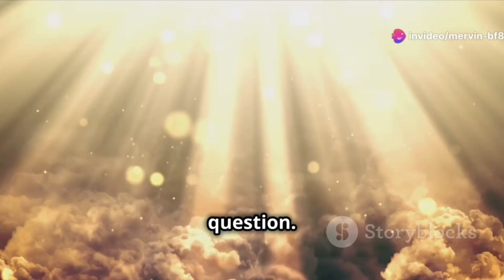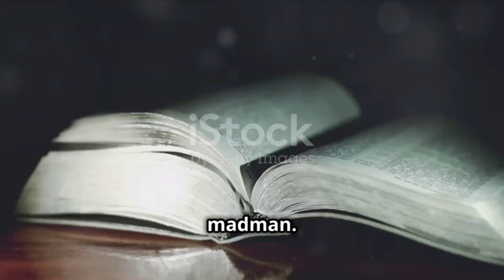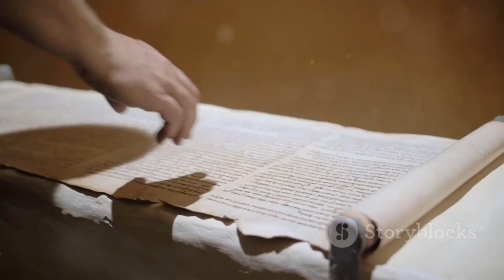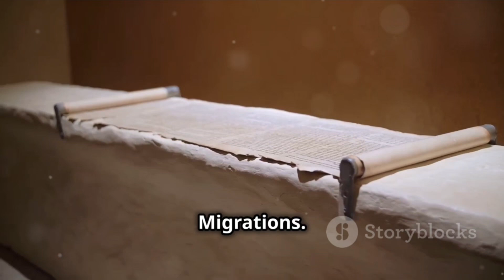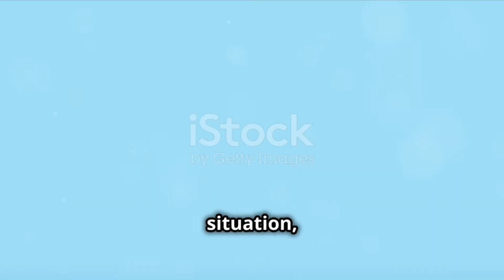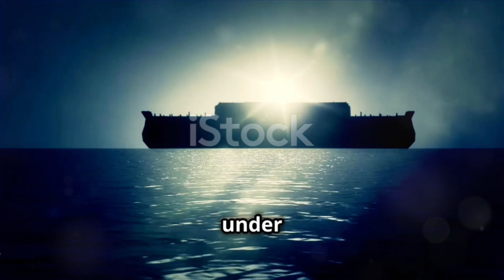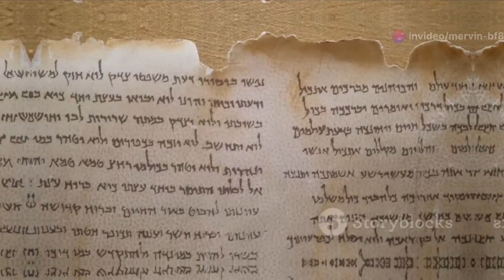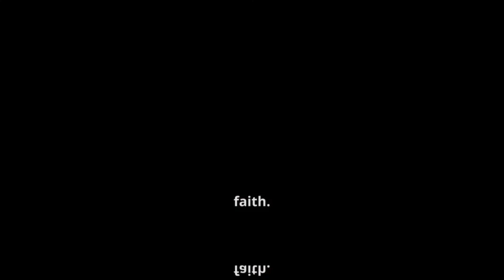How Noah Found the Animals for the Ark: Divine Guidance Explained